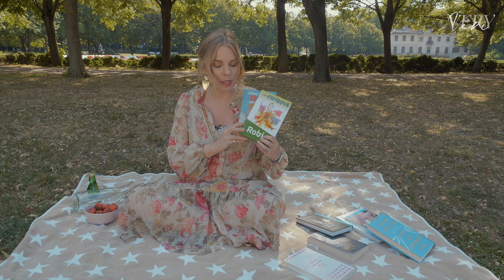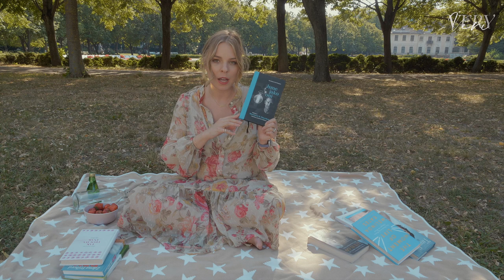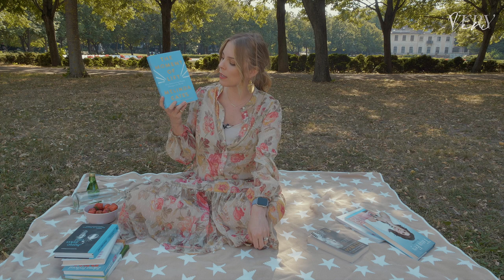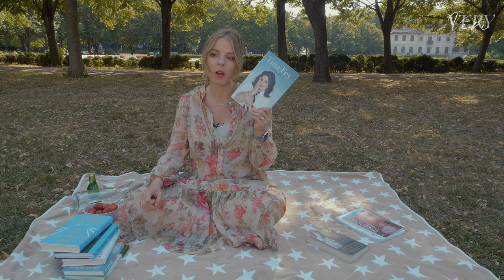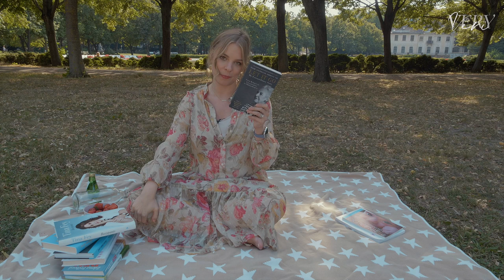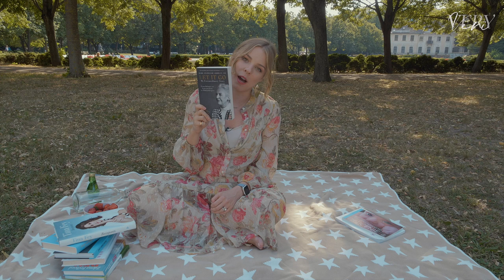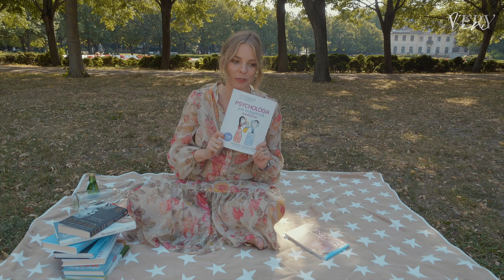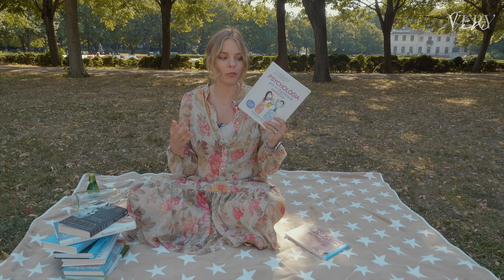Knihy na leto (+ súťaž)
Pýtali ste si tipy na knihy na dovolenku, tak tu sú. Verím, že si medzi nimi nájdete niečo svoje. A pridala som aj "rodičovskú literatúru". Nebojte, až na konci videa, pre tých, ktorí sa z toho osypávajú vyrážkou:)

Okrem toho štartujeme od augusta avizovaný ČITATEĽSKÝ KLUB! Ale potrebujem Vašu pomoc - poraďte mi v komentároch, ktorou knihou by sme mali začať. Takou, aby sa páčila dámam aj pánom. A aby som Vás podporila, je tu aj súťaž o dve knižky! Jedna je Môj príbeh od Michelle Obamovej, druhá Vzdelaná od Tamary Westover! Pošlem ich dvom komentujúcim, ktorí napíšu odporúčania, ktoré sa mi na čitateľský klub budú najviac páčiť. A s jednou z tých kníh potom v auguste začíname! Ohlásim ju na Instagrame, a potom si stanovíme o mesiac dátum na LIVE na Instagrame, kde budeme o knihe debatovať.

ZOZNAM KNÍH:
Erika Mokrý: TAK TROCHA INAK
Tina Fey: BOSSYPANTS
Kirill Ščeblykin a Filip Zajíček: JSME JAKO ONI
Melinda Gates: THE MOMENT OF LIFT
Stephanie Shirley: LET IT GO
Zdena Frýbová: ROBIN, ROBIN DRUHÝ A JEHO RODINA. + čokoľvek
Andrea Poloková: PRAKTICKÝ NÁVOD NA DOJČENIE
Jana Bašnáková, Eva Vavráková a Jana Zemandl: PSYCHOLÓGIA PRE MILUJÚCICH RODIČOV

KAMERA A STRIH: Viktória Borovičková